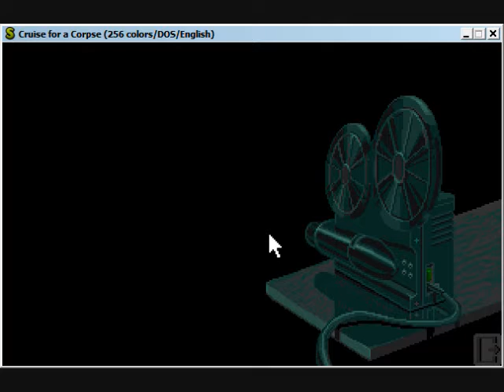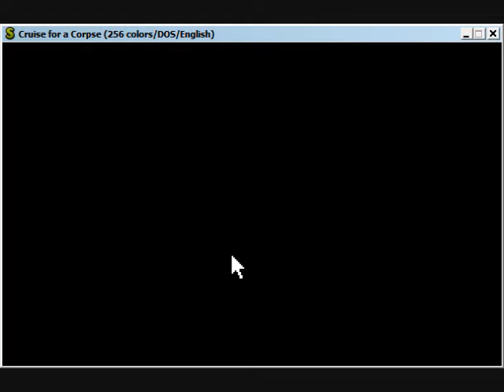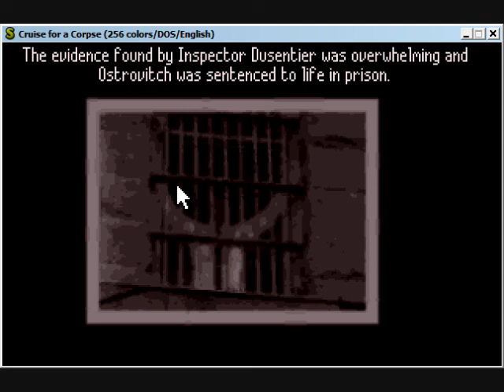Cruise For A Corpse Walkthrough Part 3 ( No Commentary )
Playing Cruise For A Corpse Dos game On Scummvm

Recorded with Camstudio and edited with Windows Movie Maker.

Cruise for a Corpse is a fun murder mystery that is long on presentation but short on gameplay.
The plot is heavily inspired by Agatha Christie's Murder on The Nile: the game takes us France, 1927, where aboard the luxury liner Karaboudjan III the ship's owner Niklos Karaboudjan is found dead by his butler.

Following the best murder-mystery tradition that a policeman or detective is always by chance on board, Inspector Raoul Dusentier is amongst the passengers. But before he can scrutinize the crime scene, some unknown figure knocks him out from behind and the corpse is removed.